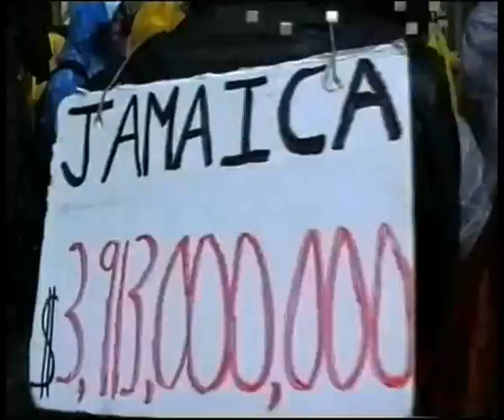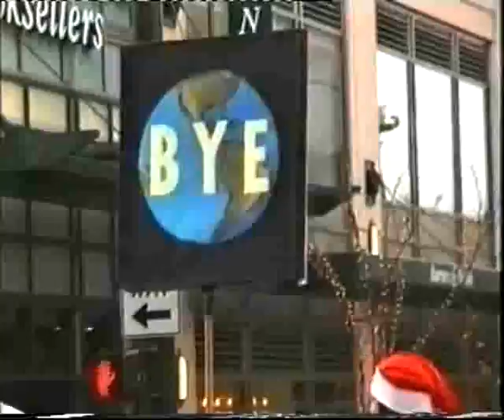We Need A New Consensus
In this clip, Laurence Brahm explains a fundamental reason to establish the anti-globalisation movement. With 40% of our planet living in extreme poverty, Brahm encourages institutions to act on changing this and creating a new consensus movement.

Running Time: 3:46
 Himalayan Consensus 2012